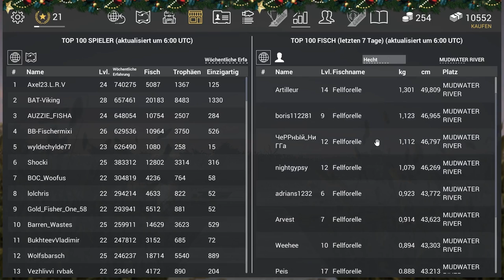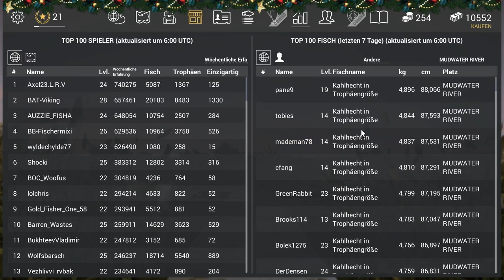FISHING PLANET #73 - Trophäen Kahlhecht in Missouri || Let's Play Fishing Planet || German